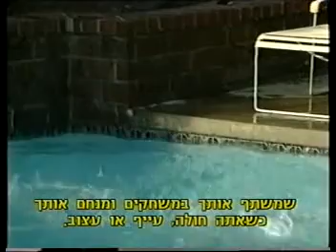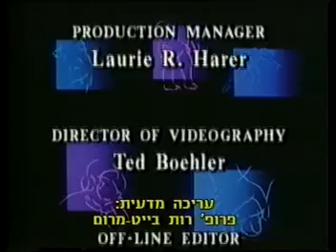Time to Grow - Family Influences - 19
Developmental Psychology